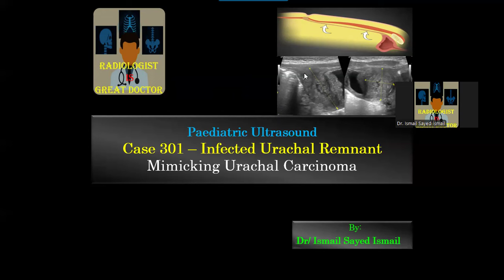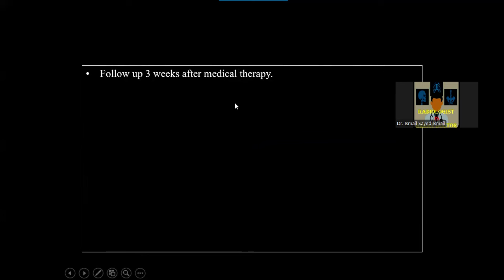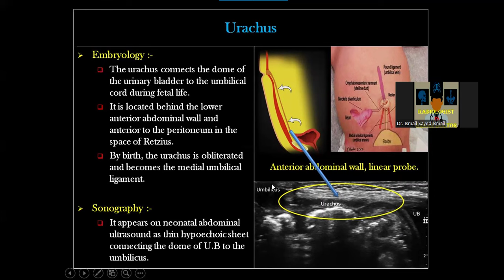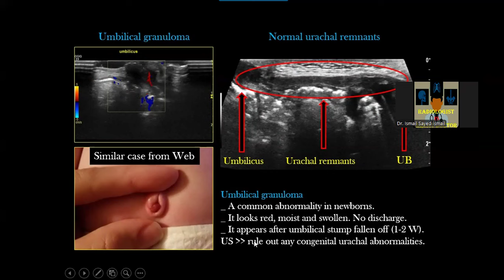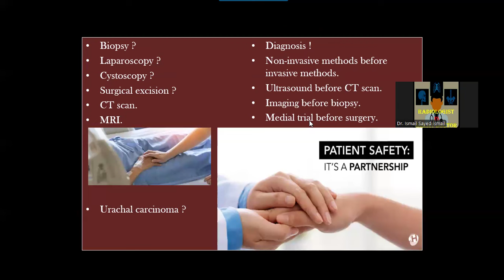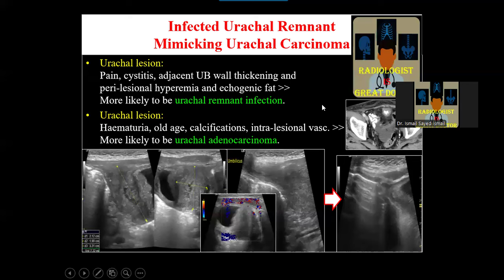Ultrasound Case 301 - Infected Urachal Remnant